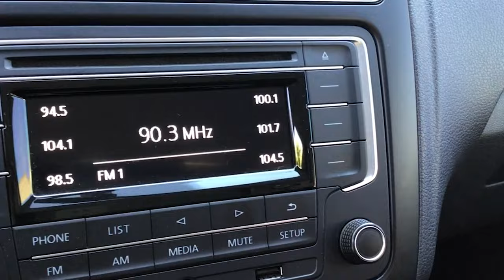Volkswagen / Vento / 2021 - 16637